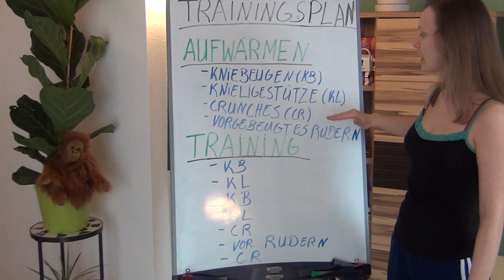Tipps zum Abnehmen: Tipp Nr.70: Training Zuhause - Training Zuhause mit mir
In diesem Video zeige ich dir ein Training für Zuhause, dass gerade für Anfänger geeignet ist. Dieses Training kannst du Zuhause, aber auch unterwegs, ausüben. Wünsche dir viel Spaß beim Training :-)!